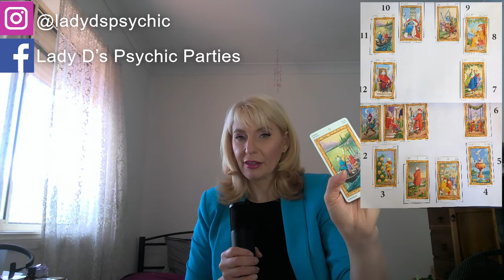Capricorn December 2022 Astrology / Psychic Horoscope Forecast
TicTok @ladydpsychic